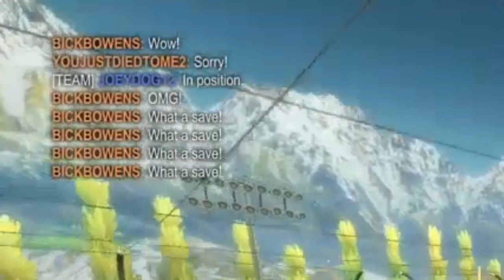Rocket League Montage